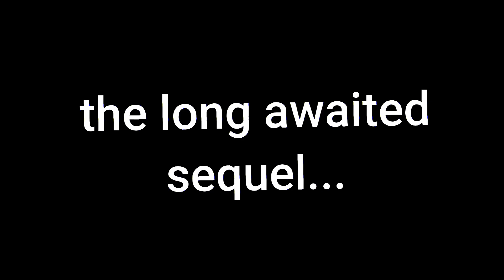Arrow II [Geometry Dash]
Here it is. Finally. After 6 months of hard work behind the scenes, I have finally prompted to release the long-awaited sequel to my level, arrow, which is a non-official sequel to xo by KrmaL aka Krazyman50 or something I don't really know I dont actually play this game anymore nor did I actually make arrow 2 lmao thanks for the views guys

(i let him make this the official sequel to arrow but i dont think hes ever gonna finish it lmfaoooooo)

alright thank you for reading the description you can leave now man i really dont know why you're still reading it